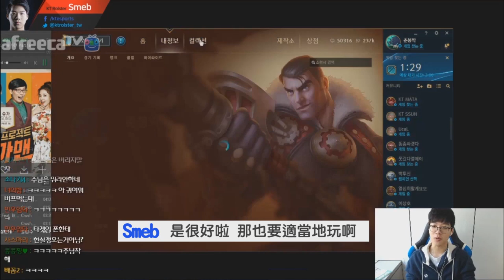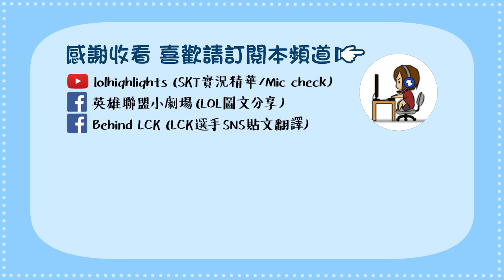【實況精華】Smeb被Deft和Mata霸凌..結果拿Pawn出氣XD (中文字幕)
實況日期: 16 Oct 2017

想知道全球LOL賽事比賽數據及相關資訊嗎?!